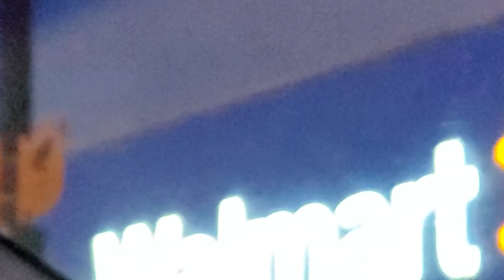Attempting and failing at catching the Walmart tower's LED turning on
well that sucks
idk how long it will be until I can try to catch it turning on again

and no, Travis. The LED is working fine